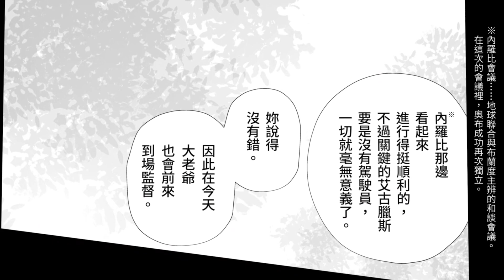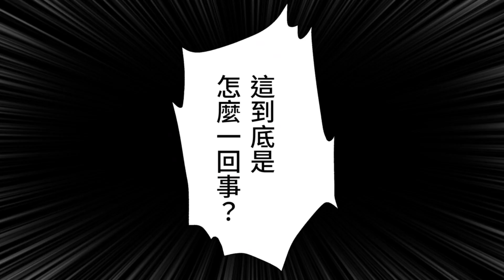「機動戰士高達 SEED ECLIPSE」第5集 -1/3-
下一集預計2022/2/9更新

詳細資料可以往下列網址查看！

- 故事 -
C.E. 72年 後來被稱為「空白的兩年」的這段時期。
一些人將其稱為“如薄冰上的和平時刻”，而另一些人則將其稱為“下一次瘋狂前的平靜時期”。
這是生死之間的故事。
「在兩個生與死的大戰之間, 稱為ODR(ORDER)的一個空虛部隊把生命賭上的一個故事」
決定以最快速度將主角機 「艾古臘斯高達」立體化!!
MG 1/100 艾古臘斯高達
建議零售價 5,000日元 發售中!